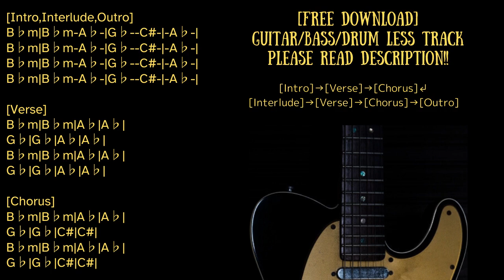Emo/Post Hardcore backing Track in B♭minor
0:00 [Intro]
0:35 [Verse]
0:57 [Chorus]
1:21 [Interlude]
1:45 [Verse]
2:07 [Chorus]
2:32 [Outro]

Guitar:Vox SCD-55
Bass:Coolz ZJB-1
Guitar amp simulator:strymon iridium
Bass amp simulator:BIAS FX

KEY=♭minor
BPM=164